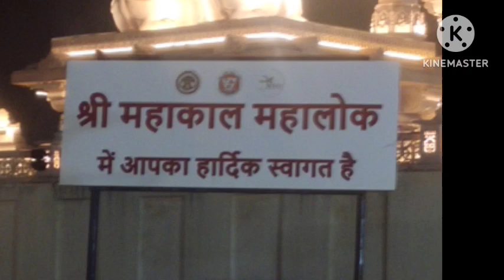महांकाल लोक उज्जैन उज्जैन नगरी मध्य प्रदेश ।video